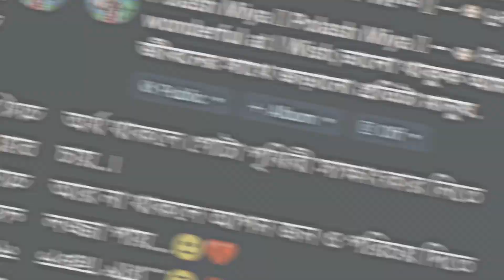টাকা ছাড়া কেউ মুূল্যো দেয় না🤕😅 polash miya new suported and my fb id link in description